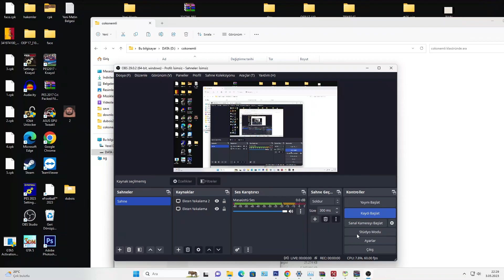PES 2017 LEO DUBOİS YÜZ